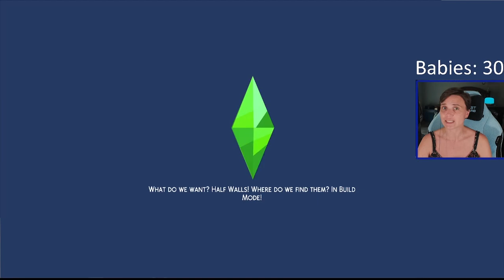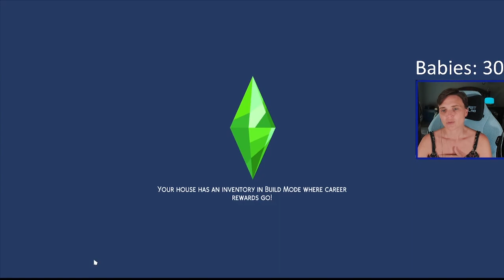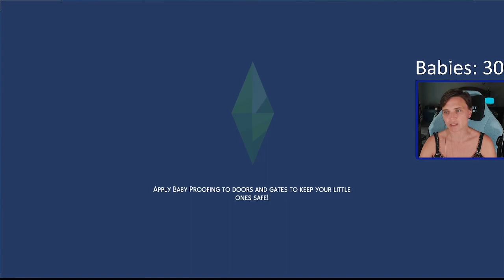Saying GOODBYE to the Twins | The Sims 4 | 100 Baby Challenge #46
Faith becomes a teenager, Ruby and Amber age up and baby number 31 arrives!